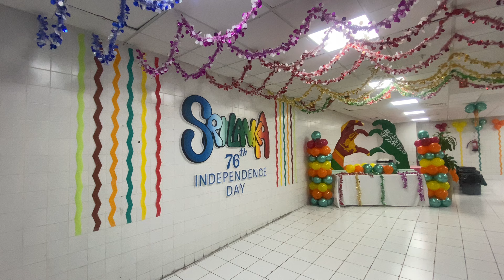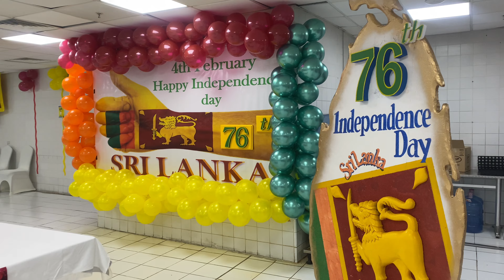Sri Lanka 76th national day celebration in Saudi Arabia Makkah